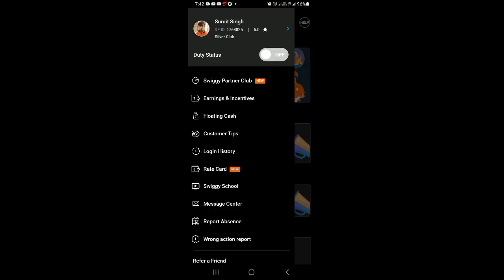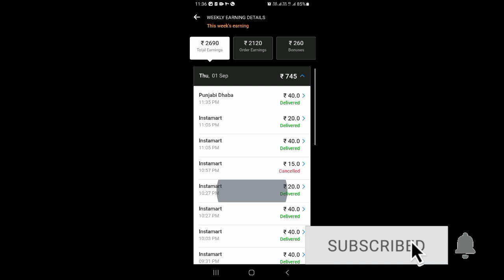swiggy delivery boy full day earnings🤑🤑// instamart earnings. ऑर्डर भी कैंसिल हो गया 😂sumitvlog1m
swiggy delivery boy today earnings🤑. Instamart today earnings🤑. My new Vlog 🤑‎@Sumit Vlogs 1M
‎@VSK Vlogs
‎@MR. INDIAN HACKER Vlogs
‎@Shivam Dwivedi Vlogs
‎@Boram Tube Vlog [보람튜브 브이로그]  ‎@Sourav Joshi Vlogs
How much a Zomato delivery boy earns per month?
What is the minimum salary of Zomato delivery boy?
Does Zomato pay petrol?
Who pays more Swiggy or Zomato?
Is it compulsory to wear Zomato shirt?
Does Zomato transfer tips?
How much can I earn in Zomato?
Which is best delivery job?
What is Zomato order pay?
How does Zomato earn money?
How can I work for Zomato?
Which delivery job is best in India?
How much can I earn from Swiggy
youtube vlog vlogger delivery boy ||❤My new Vlog.‎@Sourav Joshi Vlogs  ‎@Manoj Dey Vlogs 🙏

Aditya vlog
Aditya VLOG image
Aditya vlogs income
Manoj Instagram
Shrove Joshi
Raja Vlogs Instagram
Tech Champion
Raja Vlogs address
manish
Zomato delivery partner Registration
Zomato delivery boy app
Zomato customer care number
Zomato delivery partner login
zomato runner.in login

Swiggy Delivery Boy app
Swiggy delivery Partner support
anshu

Indian youtuber ruchi Instagram
Indian Youtuber Priyanka
Priyanka block
Priyanka you tuber
Indian YouTuber
Indian Mom On Duty
Divya Varyani age

Sydney vlog
Sydney Trains Vlogs
Sydney, Australia
Sydney blog
Video of sydney trains on location youtube
Things to do in sydney youtube
Sydney expedia
Sydney, Australia trip

Lakshay Chaudhary
Car delivery video
Elvish vlog
Ajju 0008 vlog
Khushi Choudhary new vlog
Lakshay Chaudhary Income
Myselfrachit
Lakshay Chaudhary Brother
paras thakar Vlog

Armaan Malik Instagram
Armaan Malik - Wikipedia
Armaan Malik blogger income
Family fitness latest vlog

Gaurav taneja latest vlogs
Gaurav Taneja net worth
Flying Beast old vlogs
Gaurav Taneja Wikipedia
Flying Beast secret Project
Videos
Flying Beast Biography

How do I start blogging?
Do bloggers get money?
What exactly blogging means?
Is blogging easy?

Blogger
Google Blogger
HubSpot blogging
Define blogging
Video blogging
Types of blogging